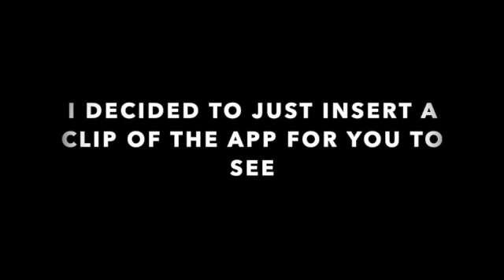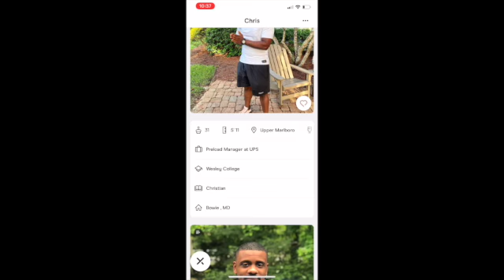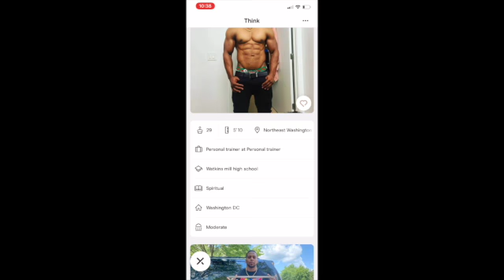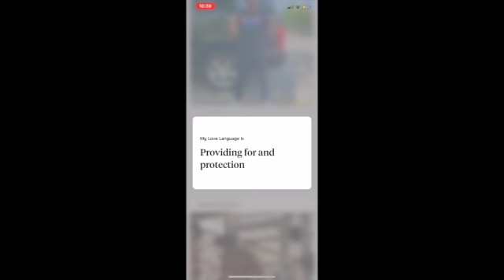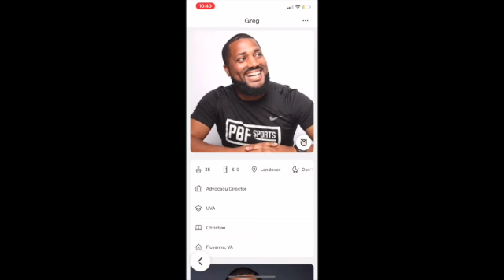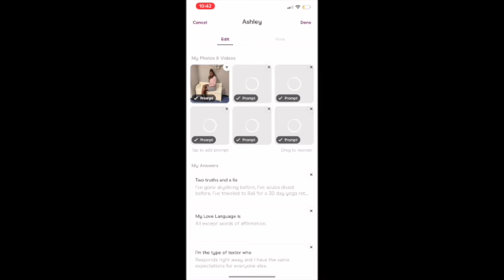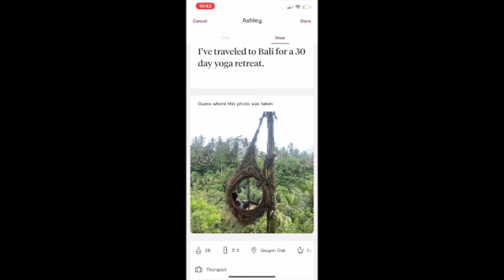Dating During a Pandemic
Hey Hey!

In this video I talk to y'all about my dating experience over the past few months.

About Me:
My name is Ashley and I am an entrepreneur with a mental health private practice and real estate business. My private practice provides treatment to women who are pregnant and during the postpartum period. On this channel you will see videos about entrepreneurship, mental health, wellness and lifestyle.